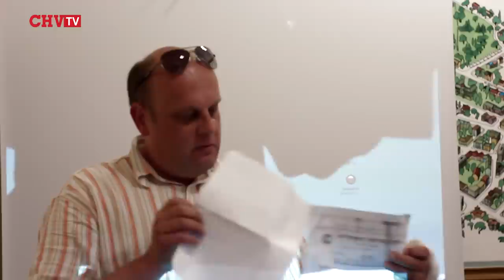Чиновники знали, що бронежилети не можуть захистити військових від кулемета Калашникова